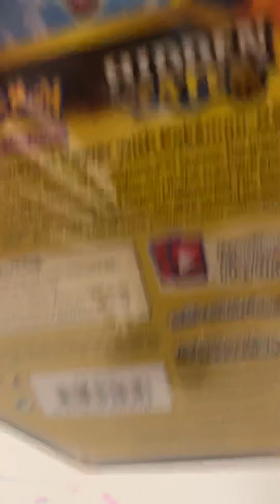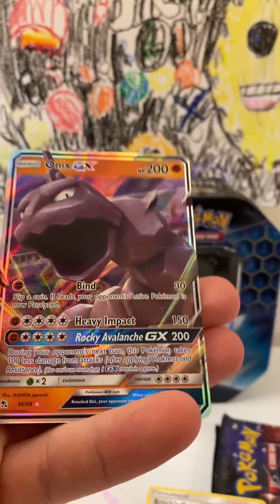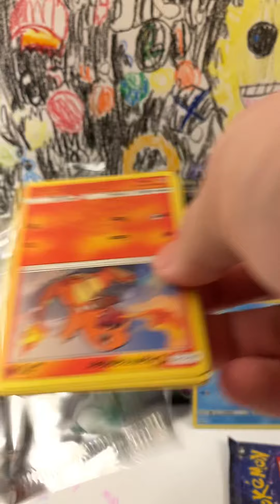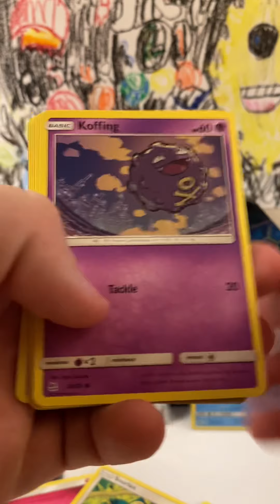Hidden fates tin pokemon